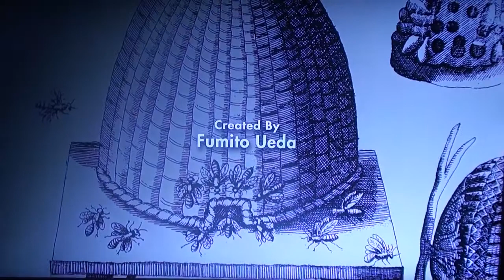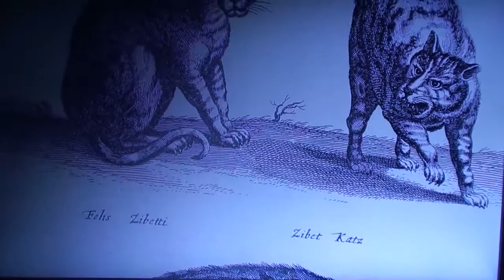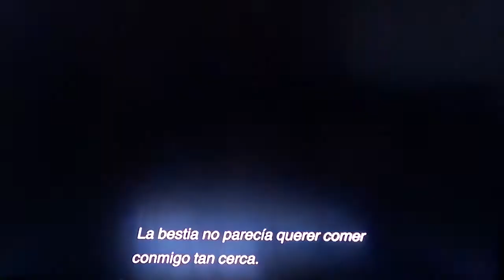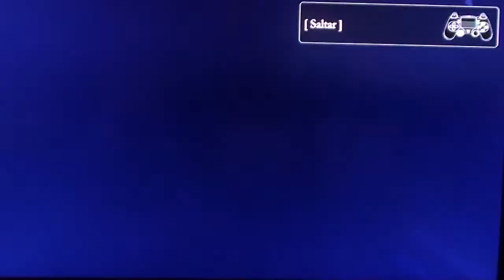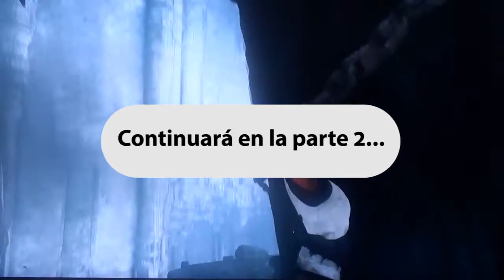The Last Guardian Gameplay Parte 1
Parte de 1 del gameplay de The Last Guardian. (castellano)